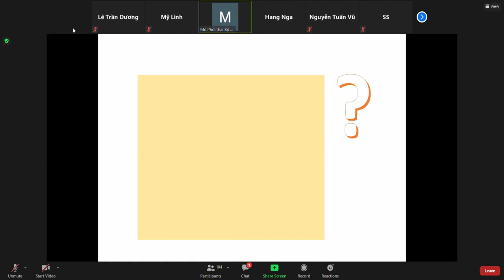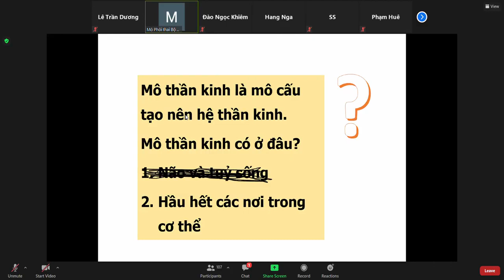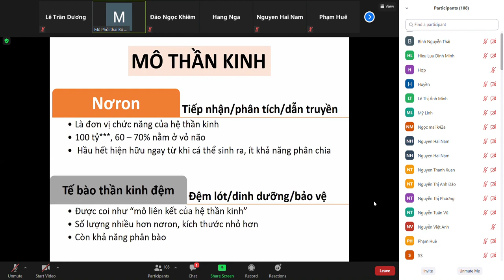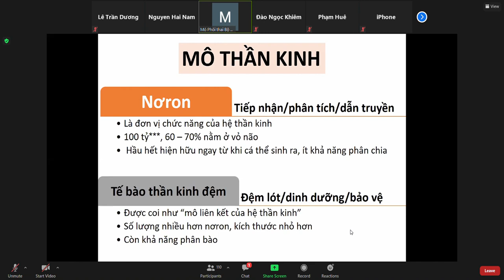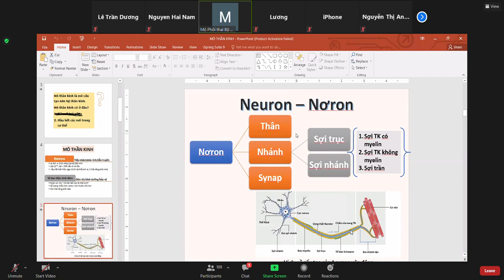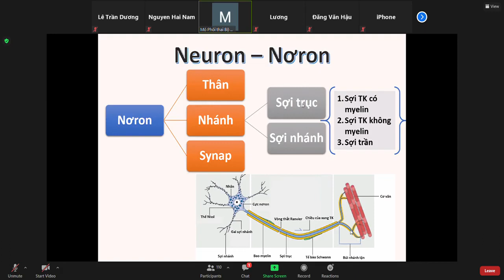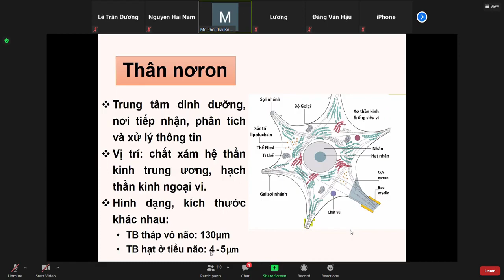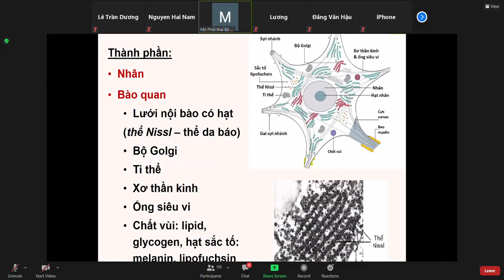Mô thần kinh P1